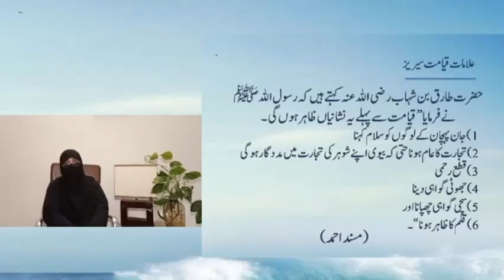8)قطع رحمی عام ہوگی By Dr Zeba Waqar